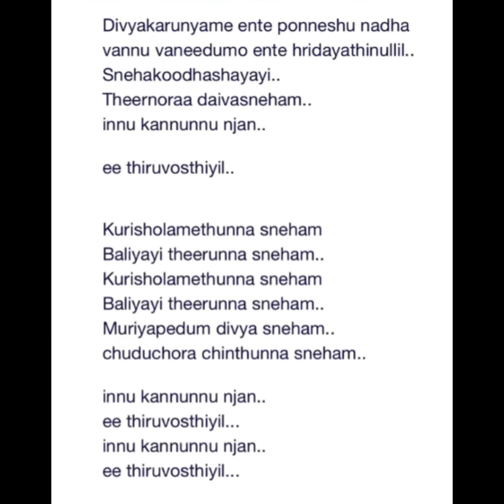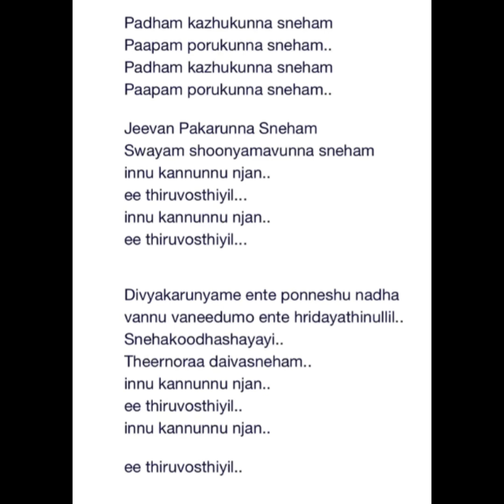Divyakarunyameenteponneshunadha 6/6/2024 Thursday